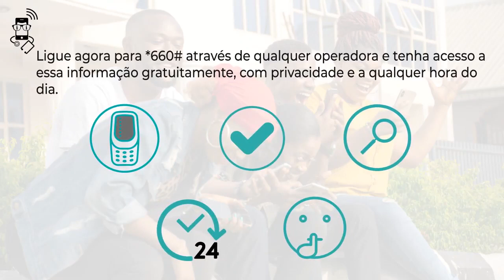Veja como aceder ao serviço auto-teste HIV na PENSA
Descricao do video

A Fundação Para o Desenvolvimento da Comunidade (FDC) é uma organização sem fins lucrativos com a missão de fortalecer as capacidades das comunidades com o objectivo de vencer a pobreza e promover a justiça social em Moçambique.